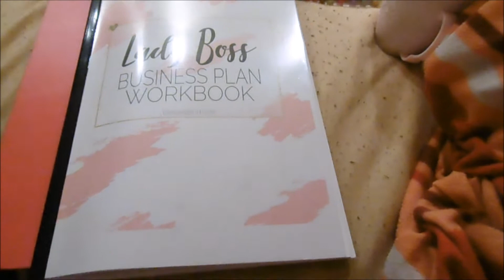Dekoracje świąteczne Toruń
Hej! Przychodzę do was z kolejnym filmikiem i mam nadzieję, że się wam spodoba!